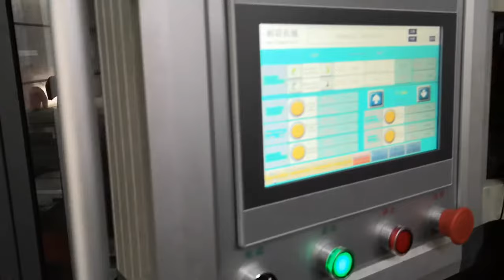PET clamshell /Fruit Box Full Automatic Thermoforming Machine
680 model :The multi-stations thermoforming machine is suitable to handle different materials, such as A-PET, R-PET, C-PET, BOPS, HIPS, PP, PLA, PVC and barrier material and to produce many items: trays, lids, fruits and vegetables boxes, flower pots, clamshells, nursery trays and plates.
nicole lin
wechat:nicole860210
nicole lin
wechat:nicole860210